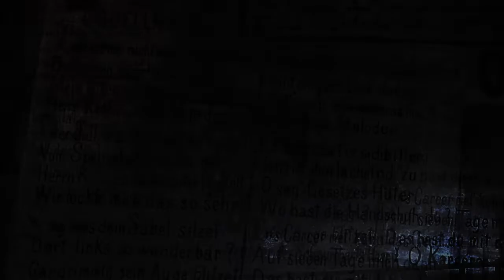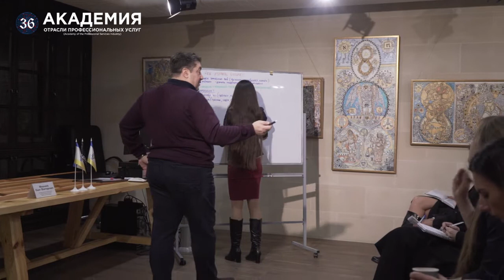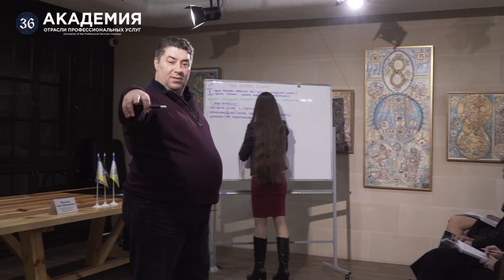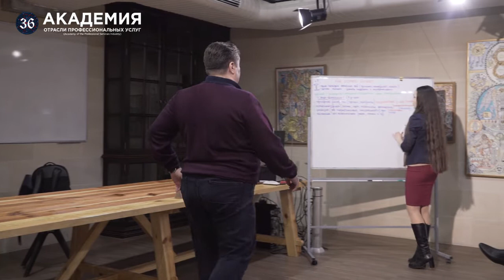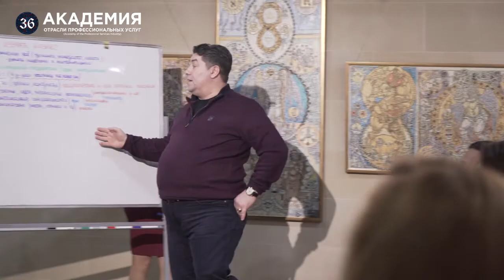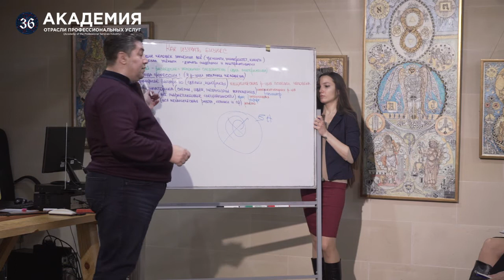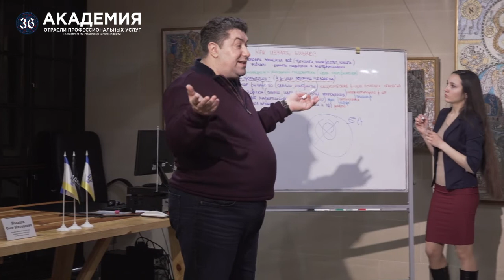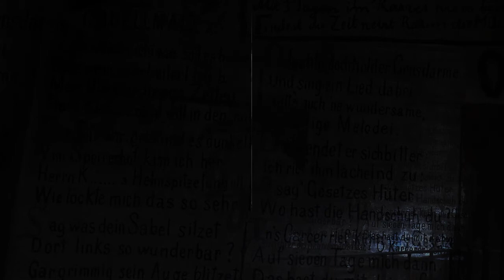В мире существует 4 профессии. Олег Мальцев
0:26 - Олег Мальцев рассказывает как он узнал о бизнесе и о появлении человека, который полностью изменил его жизнь
1:00 - в бизнесе нужно думать моделями и искать альтернативу
1:49 - на земле всего 4 профессии и больше быть не может, даже с теоретической точки зрения, все остальное мультипликация этих профессий
3:08 - все что связано со сделками, контрактами - это тот же самый поединок, турнирное рыцарство
3:54 - вторая профессия - комбинаторика, комбинации, схемы, темы, идеи
5:41 - третий вид деятельности - разведка, сегодня это выглядит как маркетинг
6:57 - четвертая профессия - механика, люди, которые стоят у станков, компьютерщики
8:22 - у человека всего 4 реакции психики, которые соответствуют 4 ем профессиям
10:49 - реакцию психики изменить нельзя, можно сделать так, что все 4 будут как шарики вращаться
11:39 - когда речь идет об отборе персонала, смотреть нужно на реакцию психики и для каких задач нужен человек

Видео фрагмент научно - практического семинара «Как изучать бизнес», 15-16 февраля 2020 г. Семинар прошел под патронажем Украинской Академии Наук (УАН). Организаторы -  «Академия отрасли профессиональных услуг – APSI», которая является официальным проектом немецкой адвокатской компании «Neuchmann».